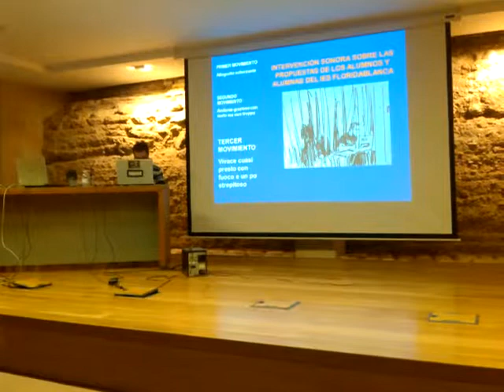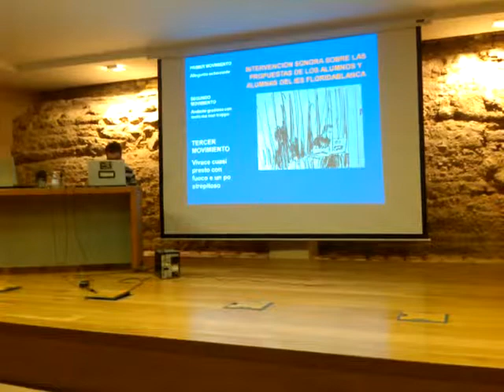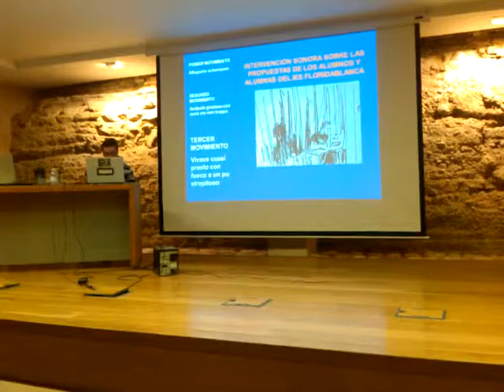Jazznoize - Live MUBAM Murcia [Conferencia de Intonarumori]